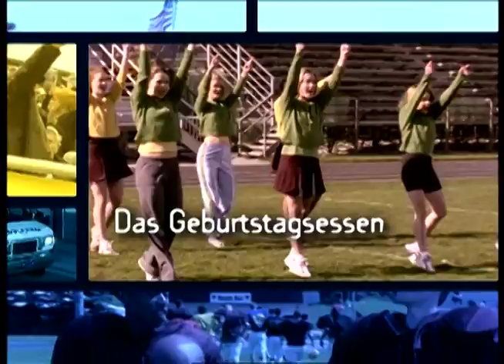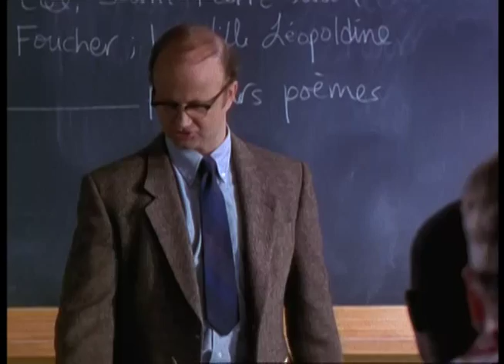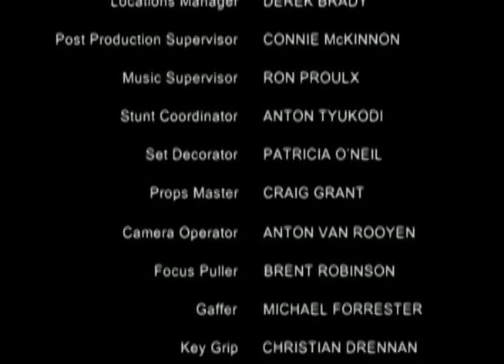You Say It's Your Birthday! - In a Heartbeat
In a Heartbeat - You Say It's Your Birthday!
Hostility runs high at Tyler’s birthday dinner party; Hank’s French teacher worries that his embarrassing secret will be revealed.